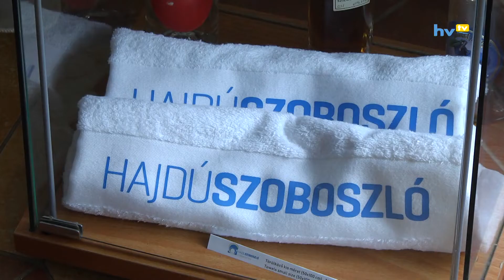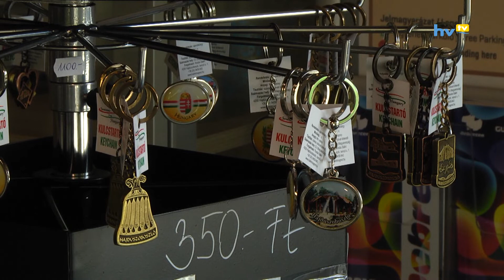Megújult a TDM iroda